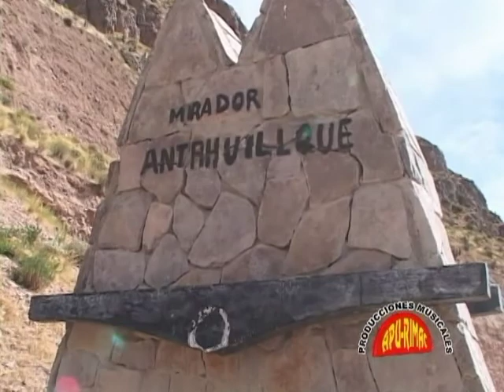FLORCITA DE MADRIGAL Popurri de huayllachas (Carnaval Arequipa)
FLORCITA DE MADRIGAL
Producciones Apurimac